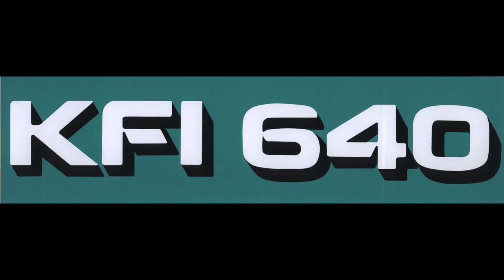KFI AM640 Los Angeles - Bill Handel Jan 1995 (1/2)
KFI AM640 Los Angeles - Bill Handel Jan 1995